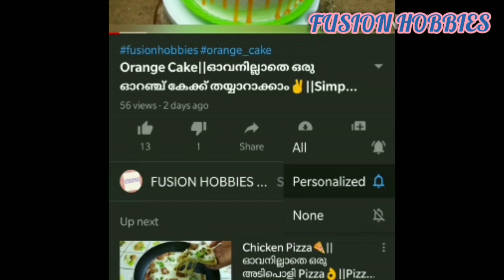Ghee Roast Dosa||Perfect ഉഴുന്ന് ദോശ തയ്യാറാക്കാം||Crispy and Tasty Dosa batter👌||For Beginners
Ghee roast recipe..It is useful for the beginners who started the experiments in cooking...Here i'm showing how to make batter for perfect and crispy dosa... It's a easy and tasty breakfast recipe...

INGREDIENTS::

Rice=1 nazhi  or  (1 glass)

black gram dal (Uzhnnu)=3/4 nazhi  or (3/4 glass)

Salt=as per needed

Water